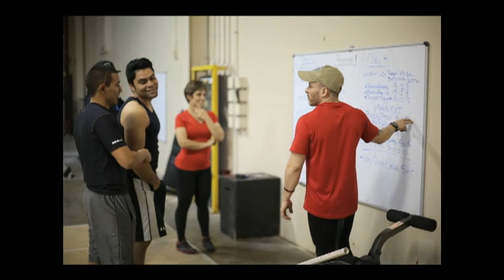HIIT Fitness Group Team Motivator